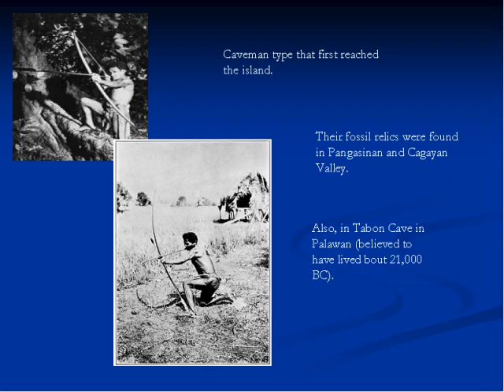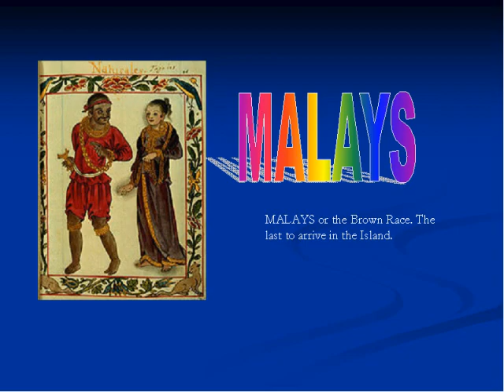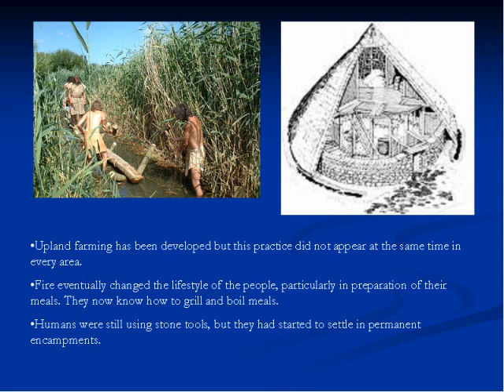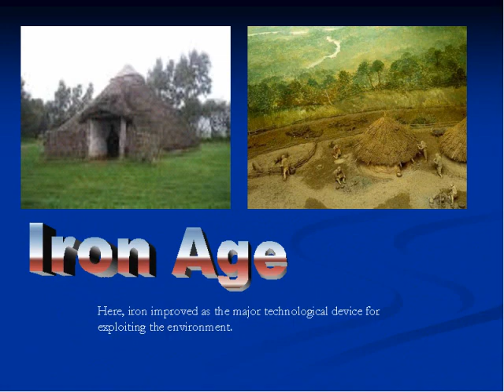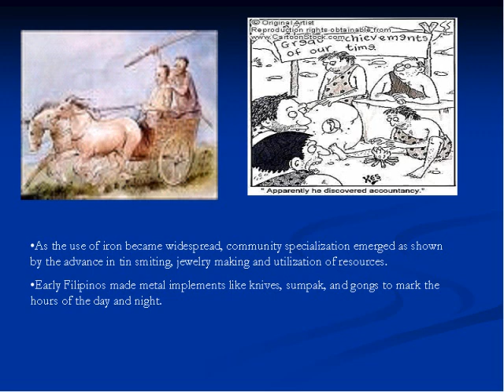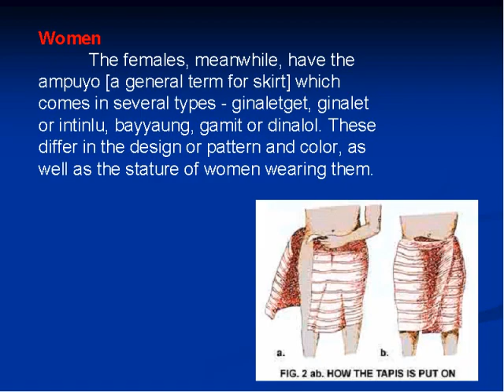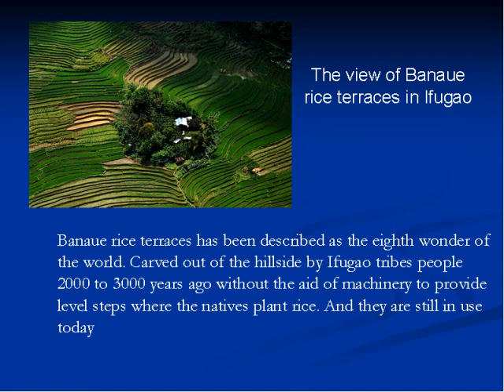Precolonial Period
Made for Angel, Argel, Riz and the rest of their group. ^_^